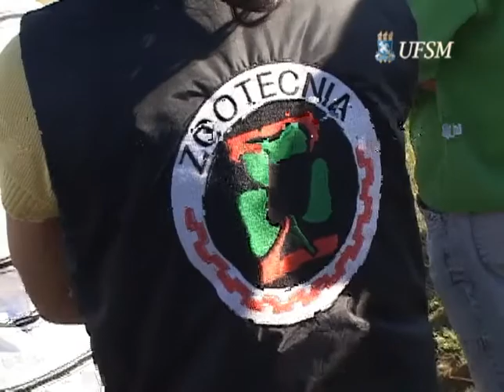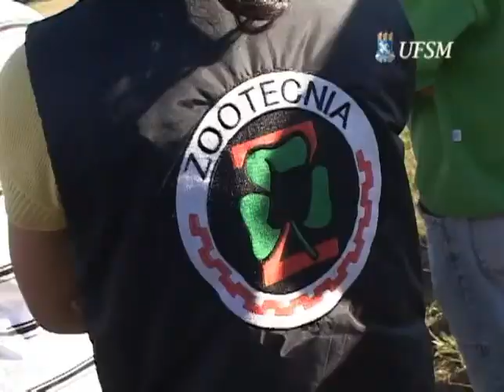Tubo de Ensaio - Laboratório de Forragicultura